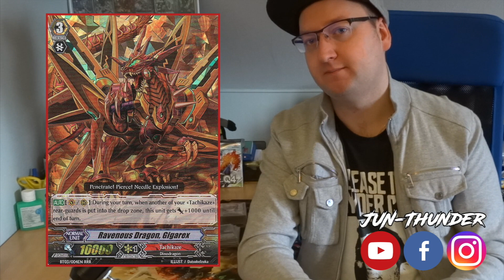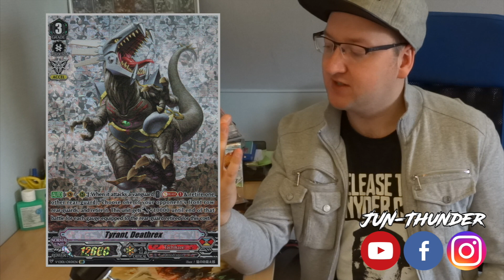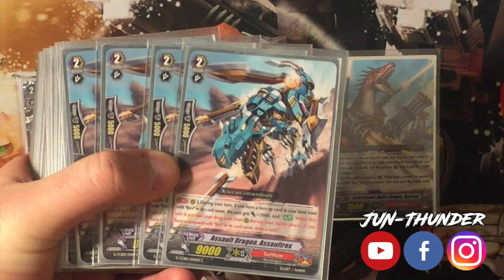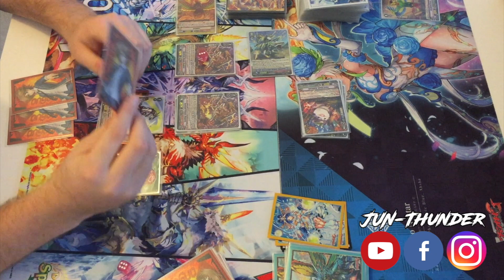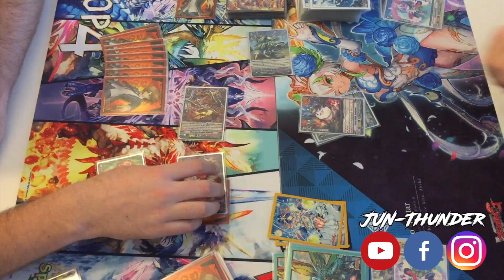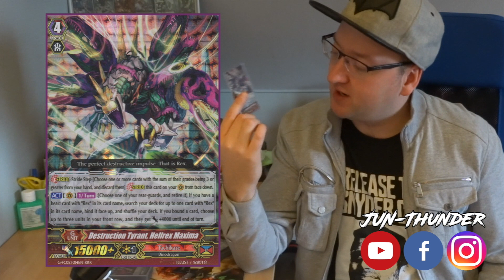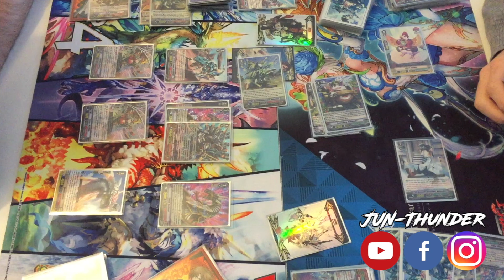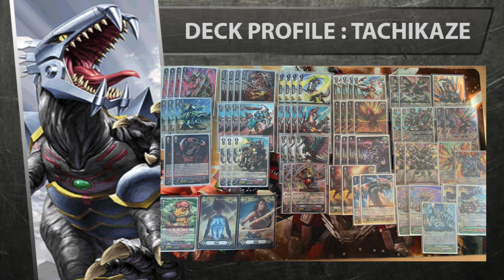( CF-VANGUARD) PREMIUM : Rex est-il le meilleur deck Tachikaze ?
N'hésitez pas à rejoindre le Discord de la communauté française de Vanguard pour échanger et rencontrer d'autres joueurs

Vous êtes sur une chaîne française de Cardfight Vanguard et Dragoborne Rise to Supremacy !
Ici vous pourrez retrouver des matchs, des analyses, des decks profiles mais aussi des vlogs et autres reports d’events !

Les vidéos sur notre chaîne se veulent sérieuse, mais également aussi souvent funs et délirante voir improbable, à l’image de Vanguard finalement.

Passez un très bon moment sur cette vidéo !